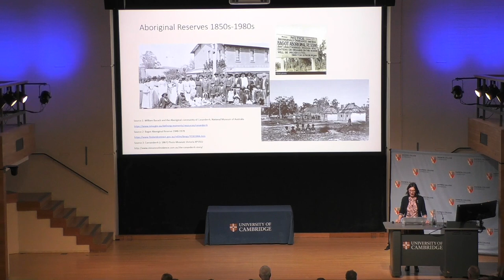Darwin College Lecture Series 2024 - Introduction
The organisers of the Darwin College Lecture Series explain how they came over all revolutionary.